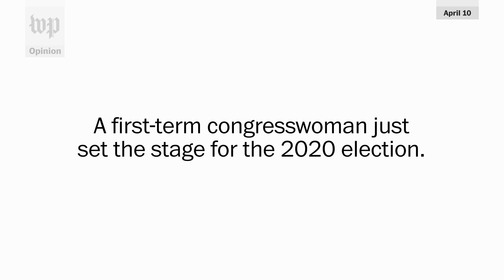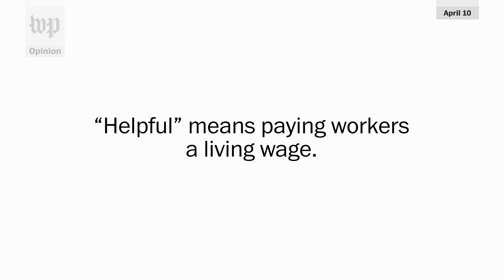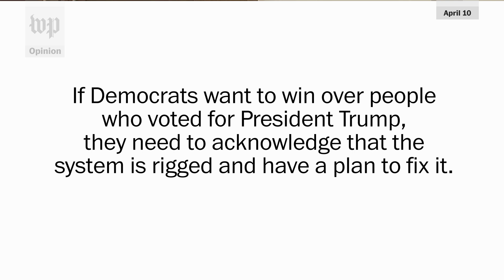Opinion | Democrat Katie Porter's exchange with CEO Jamie Dimon should shape the 2020 campaigns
First-term Rep. Katie Porter (D-Calif.) grills JPMorgan Chase CEO Jamie Dimon, who made $31 million last year, on how a low-paid teller working at his bank is supposed to pay the bills.